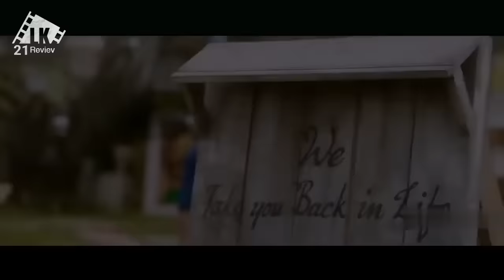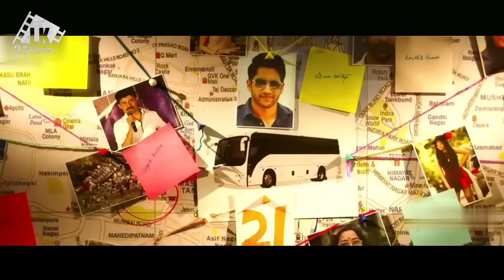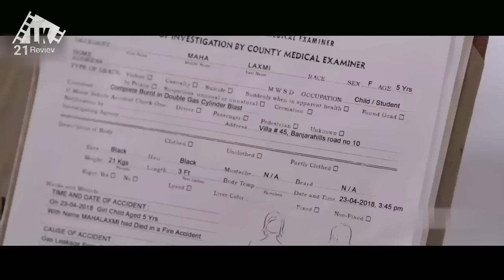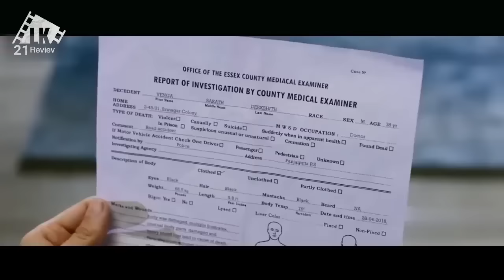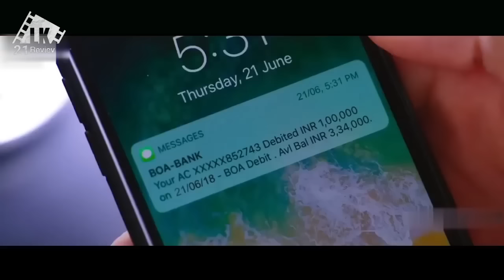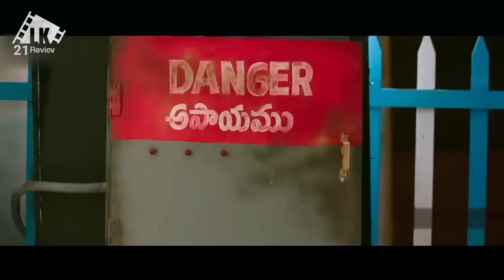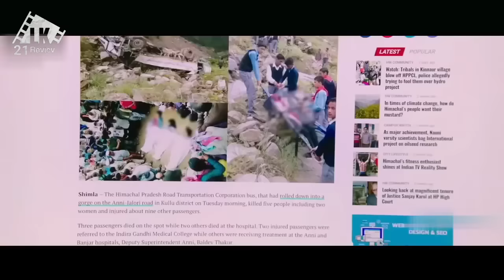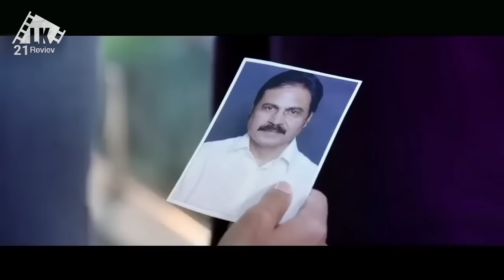DIKENAL PEMUDA LUGU PADAHAL DIA ADALAH MANTAN KETUA GANGSTER INSYAF || ALUR CERITA FILM INDIA ACTION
Thuppakki (transl. Gun) is a 2012 Indian Tamil-language action thriller film written and directed by AR Murugadoss. Produced by Kalaipuli S. Thanu of V Creations, the film stars Vijay and Kajal Aggarwal, with Sathyan, Vidyut Jammwal, Jayaram, Manobala and Zakir Hussain in supporting roles. It revolves around Jagadish, an intelligence officer in the Indian Army, who seeks to track down, destroy and deactivate a sleeper cell, after witnessing and barely escaping a bomb blast executed by the cell.

The project, which marked the beginning of a collaboration between Vijay and Murugadoss, was reported in July 2011, and the film's title was formally announced on the same year in December. Principal photography commenced in January 2012 and ended that October. Filming mostly took place in Mumbai, except for two song sequences which were taken in Bangkok and Switzerland respectively. The film's soundtrack was composed by Harris Jayaraj with cinematography handled primarily by Santosh Sivan and editing by A. Sreekar Prasad.

Thuppakki was released on 13 November 2012, Diwali day, and distributed by Gemini Film Circuit. The film went through numerous controversies, including protests from Islamic fringe groups who objected to the portrayal of the Islamic community in the film. Nevertheless, it received mostly positive reviews and became a major commercial success, grossing over ₹100 crore (equivalent to ₹189 crore or US$24 million in 2023) within 10 days of its release. A recipient of various accolades, the film received seven Filmfare Awards South nominations in the Tamil branch, but did not win in any category. In 2014, the film was remade in Hindi as Holiday: A Soldier Is Never Off Duty by the same director, and in Bengali as Game: He Plays to Win.